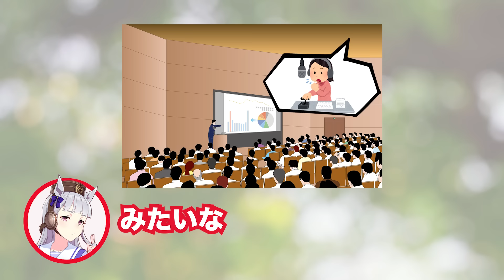ゴルシ役の声優さんがポロっとカミングアウト！正体がやばすぎるｗ【ウマ娘の声優さん】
カットなしのラジオが気になる方は是非本編を見てくれよな！
●上田瞳と高柳知葉のしゃべりたりnight

上田瞳さん（ゴールドシップ役）
高柳知葉さん（オグリキャップ役）

⭐︎この動画は「上田瞳と高柳知葉のしゃべりたりnight第11回」から一部引用して制作しております。

⭐︎動画途中で投稿主のコメントが流れます。ご了承いただけると有り難いです。
なるべく自然にご視聴いただけるよう努力しておりますので、何卒よろしくお願いいたします。

【BGM等の素材リンク】